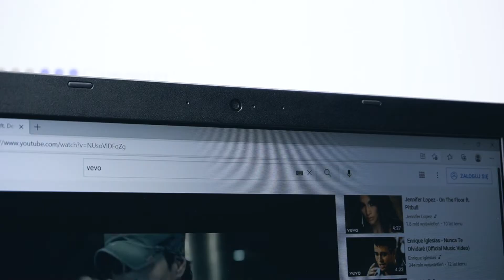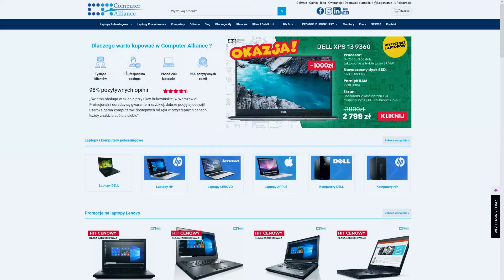Lenovo ThinkPad L580 - elegancja i wytrzymałość w dobrej cenie!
👉Zamów teraz!